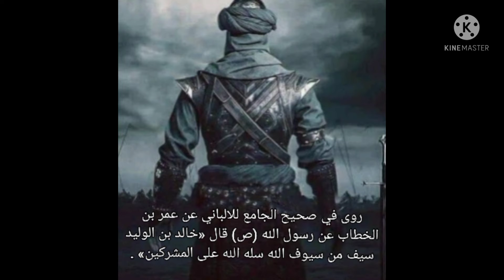فضائل خالد بن الوليد